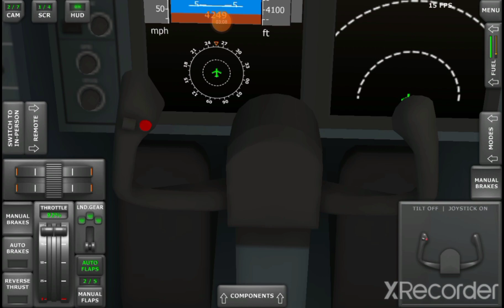rate my editing